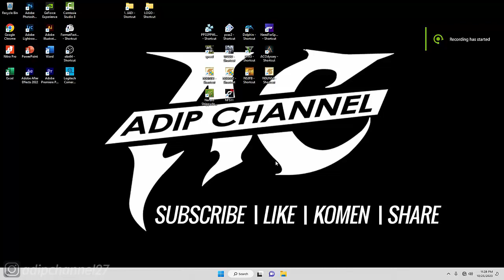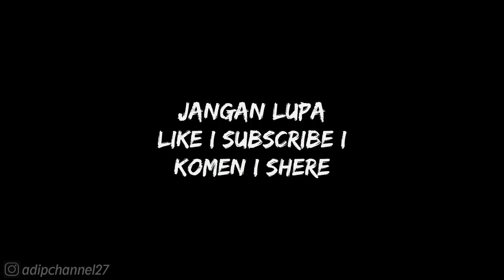NFS HOT PURSUIT REMASTERED (PC)❗POLICE DISTRICT❗SUMMIT ASSAULT - HOT PURSUIT❗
❤ TERIMAKASIH ❤